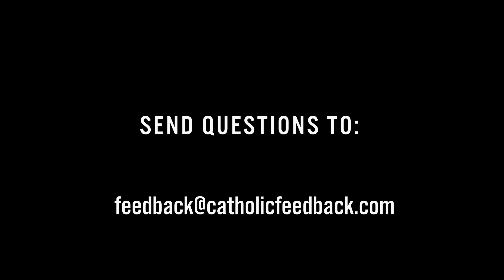Don't Wreck Your Faith Part 3- Fanning the Flame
How do you keep the fire of your faith burning brightly? Have you ever felt like you were running out of spiritual energy? If so, then you wont want to miss this three part series. This series came from one question  Keith was asked by Jeremiah: "How do I keep from becoming lukewarm in my faith"? This can happen to all of us. Let's dig in and see what we can do to avoid the 2nd set of 3 things (Keith calls them "Fire Extinguishers)" that will put out the fire of our faith. They are not what you might expect!